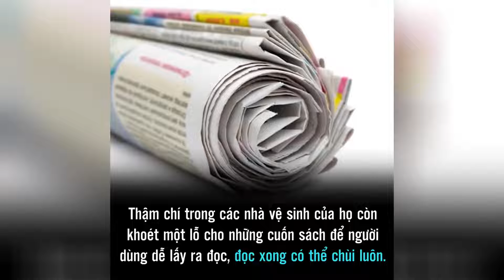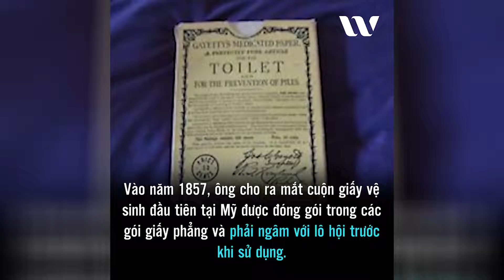Những vật dụng con người từng sử dụng sau khi đi vệ sinh trước khi giấy vệ sinh ra đời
Những trào lưu mới nổi bật:
🔸Lịch sử
🔸Buôn chuyện
🔸Góc nhìn